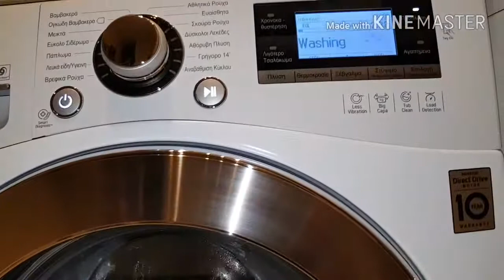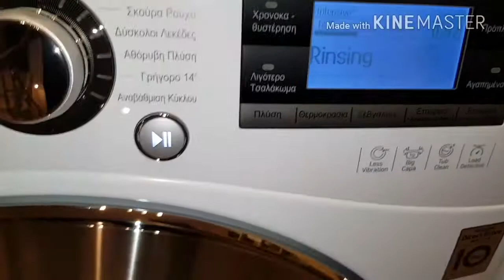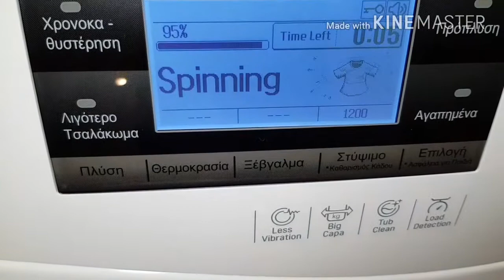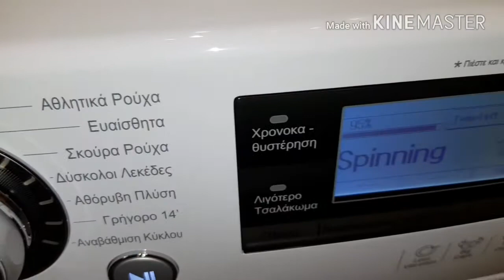And the washing goes on !